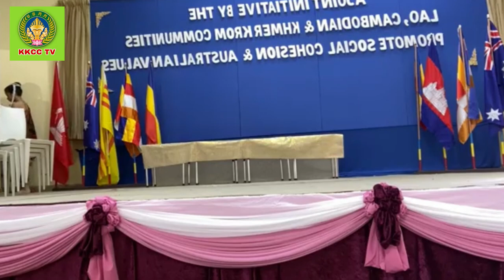Lao traditional music